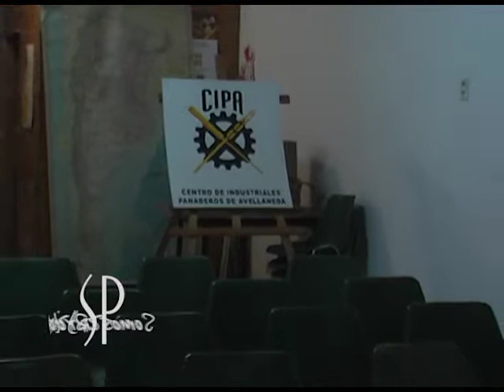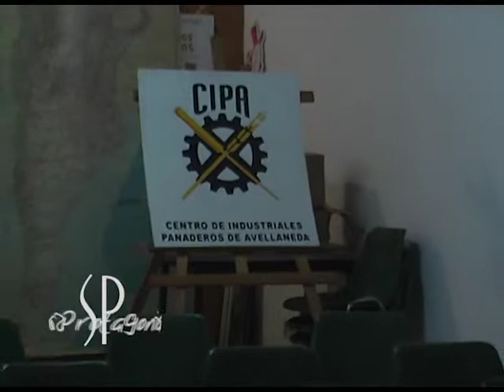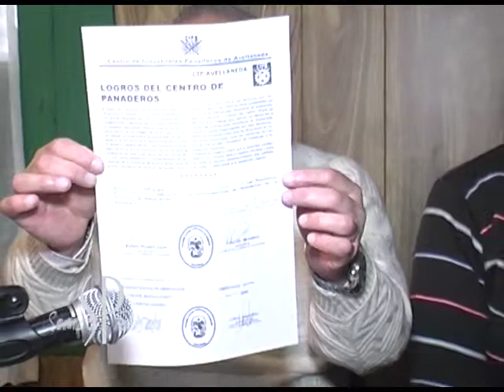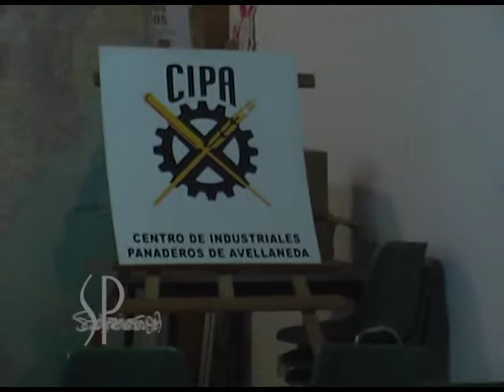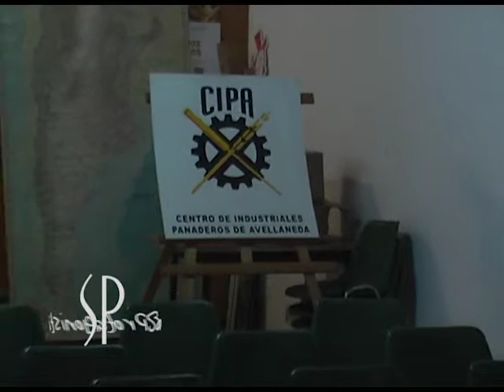Centro Industriales Panaderos de Avellaneda